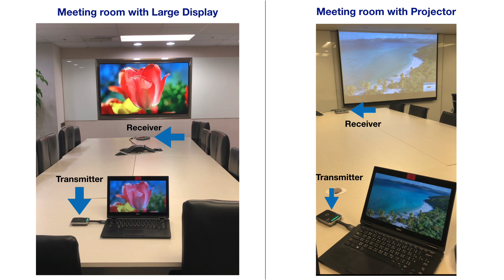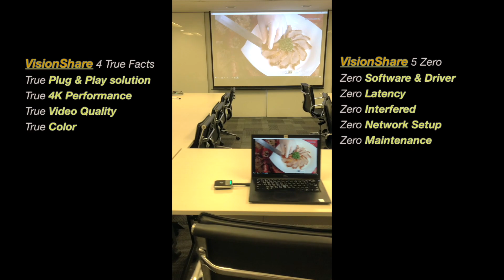Live demo in large meeting room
VisionShare live demo wireless presentation system in various meeting room with best video quality in real time with TRUE performance..